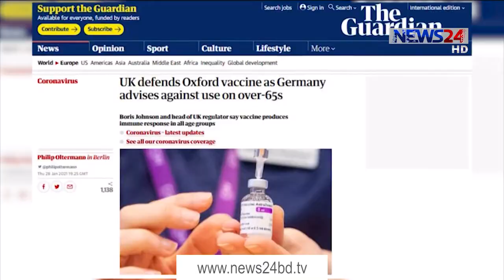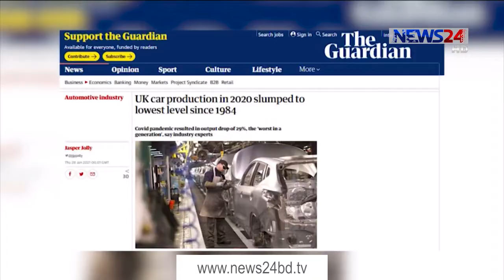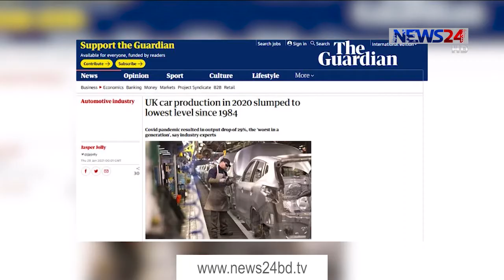NEWS24 দিনের সংবাদ at 2pm News on 29th January, 2021 on News24 || 29Jan.21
2pm News on 290121 on NEWS24.

News24 Official Address:
NEWS24
371/A
Bashundhara Road
Block – D
Bashundhara Residential Area
Dhaka - 1229
2pm News on 280121 on NEWS24.

News24 Official Address:
NEWS24
371/A
Bashundhara Road
Block – D
Bashundhara Residential Area
Dhaka - 1229